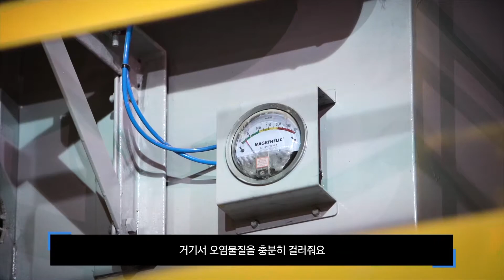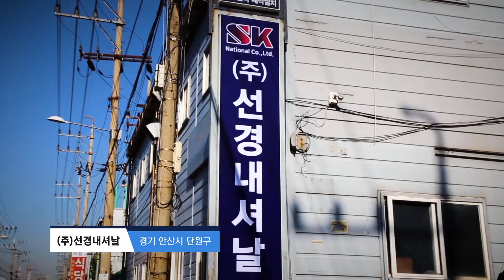미세먼지 방지시설 지원금을 받아보자(소규모 사업장편)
함께 나누는 쾌적한 환경과 되찾고 싶은 깨끗한 공기를 위해
소규모사업장에서 시작되는 작은 실천

대표적인 대기배출시설 중 하나인 소규모 사업장들은 미세먼지 방지시설이 노후화된 곳이 많은데요.

이에 환경부는 대기오염방지시설 설치비 90% 지원(최대 7.2억 원)하여
사업장 자부담을 10%로 줄였습니다.

대기오염물질 배출허용기준이 2020년부터 약 30% 강화되어
배출 기준 준수를 위해 사업장의 방지시설 교체 및 개선 시급합니다.

[지원신청 방법]

1. 사업신청 (각 시·군·구 지자체)
2. 서류검토 현장조사 사업승인
3. 설치계약 (환경전문공사업체)
4. 대기배출시설 허가[신고] 등 (선금지급)
5. 방지시설 설치
6. 설치완료 및 잔금지급

[지원대상]
대기배출시설(1~5종) 운영 사업장
- 중소기업 기본법상 중·소기업, 중소기업협동조합
- 부가가치세법에 따른 사업자에 해당되지 않으나
대기배출시설(보일러, 냉온수기, 건조시설 등)을 운영하는 자

[지원조건]
- 지원받아 설치한 방지시설 3년 이상 운영
- 사물인터넷(IoT) 부착 (의무)

미세먼지 없는 쾌적한 환경 우리 함께 만들어 가요